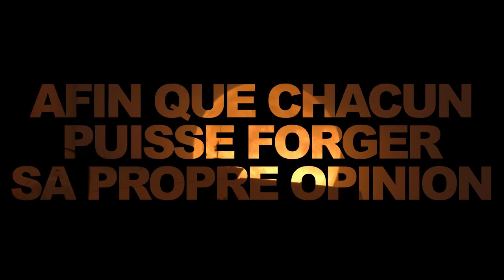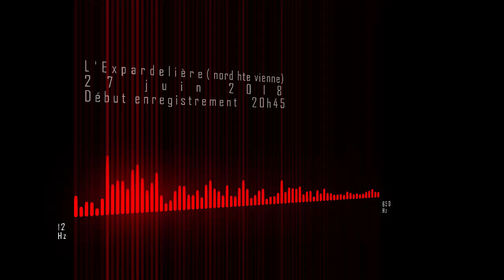1 - Bouleversement Acoustique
Un témoignage en son et image de la réalité quotidienne des riverains face à l'implantation d'éoliennes à 500 mètres de leur lieu d'habitation et souvent de travail .
L'action se situe dans une commune du nord de la haute vienne ,
Lussac les églises.
Plusieurs communes voisines et limitrophes vont très prochainement se retrouver dotées de dizaines d'aérogénérateurs ...